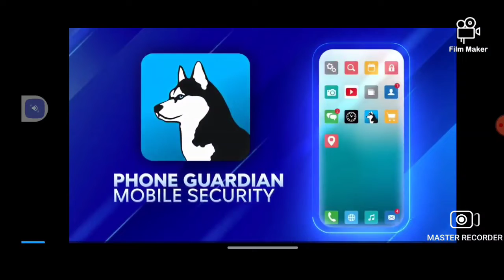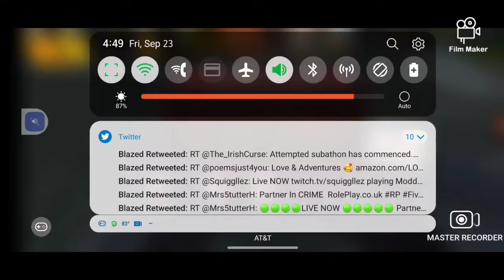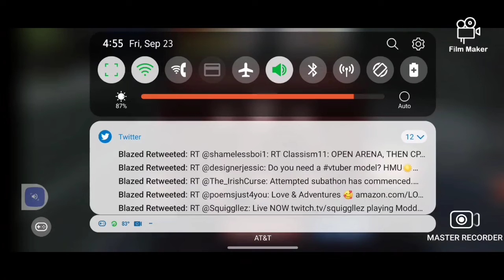episode 12: 276 with 271 on return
Here are my rules you have to follow 1 sus in my Chat if you do it will tell my mods to give you a warring

2 don't ask to be mods you have to earn it

3 i will not tolerate . Some mess type of like this
4 you guys are not. Allowed to remove or do anything until I say so
5. I am trying something new so I have removed some mods away so u have to learn it back BC i am trying something new